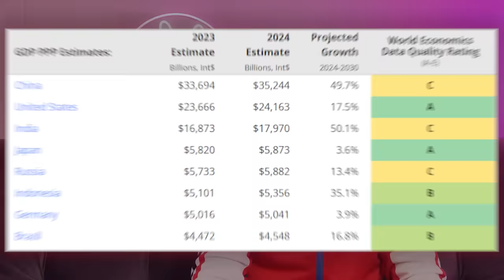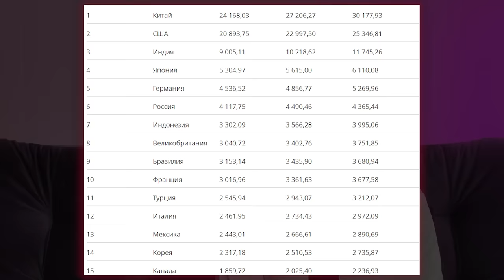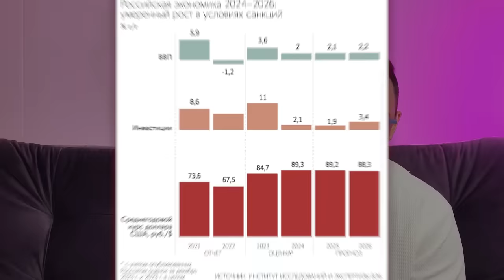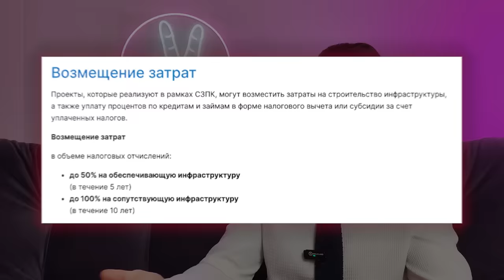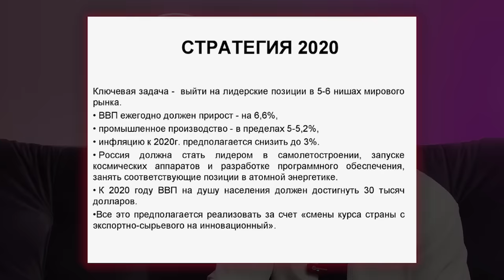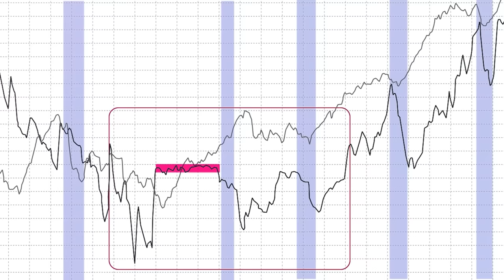Вот почему Россия станет пятой экономикой мира!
Открой свой бизнес в трендовой нише ремонта и чистки обуви с международной сетью SneaknFresh и получай чистыми от 200К в месяц

Правда ли что Россия является пятой экономикой мира? Как выглядит экономическая программа России до 2030 года? Что нужно сделать для роста экономики по мнению властей и реально ли это?

Навигация по выпуску:
00:00 - Вступление
00:49 - Пятая экономика Мира
05:55 - Отличный план Надёжный как швейцарские часы
09:18 - А реально ли всё это?
10:37 - Резюме

Грамотное управление zaycman.ru